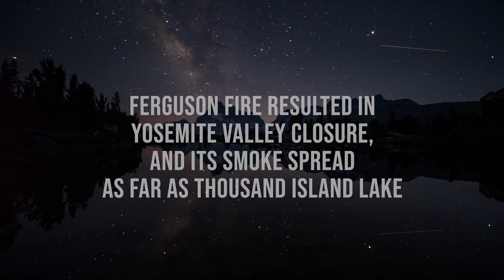Trailer for Photographing JMT Part I - Day 1 thru 11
This is a trailer for the timelapse movie Photographing JMT Day 1 thru 11.

More details about the JMT thru-hike itself and timelapse, please watch the movie and read the description there.